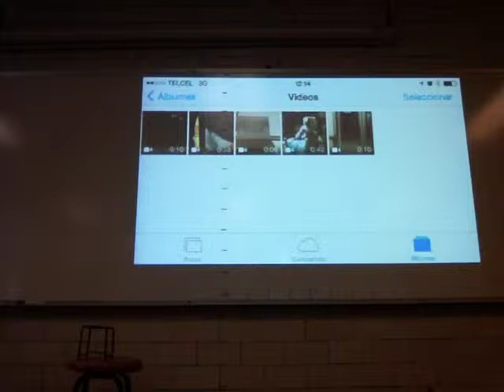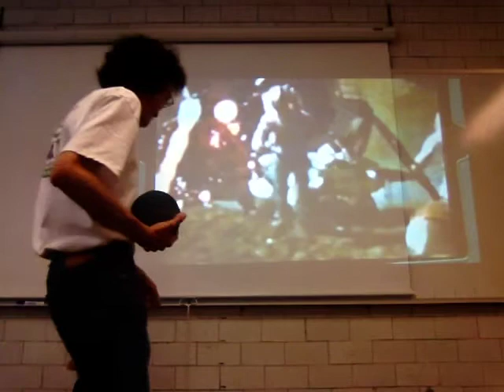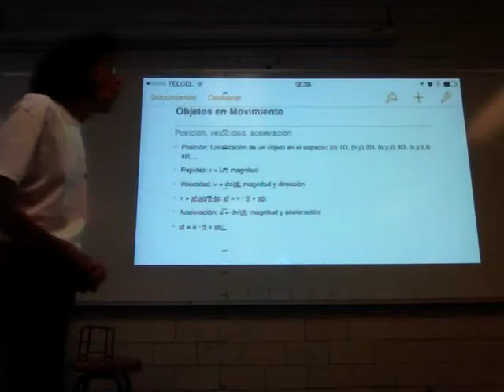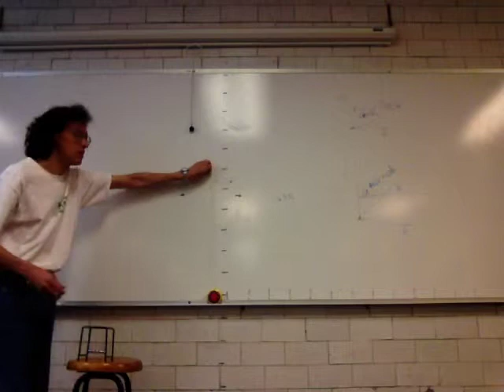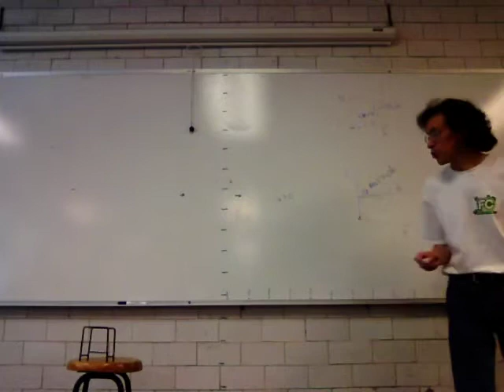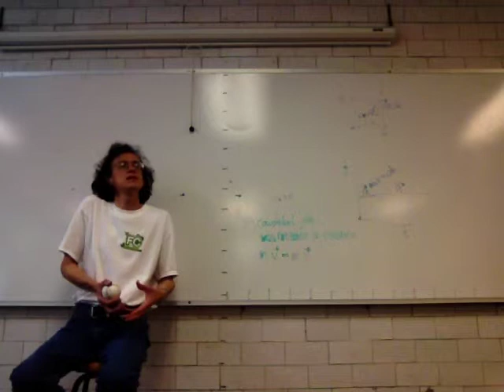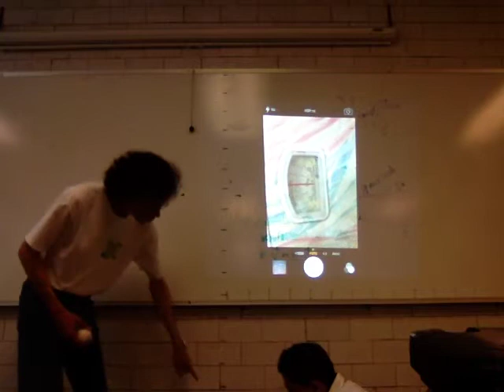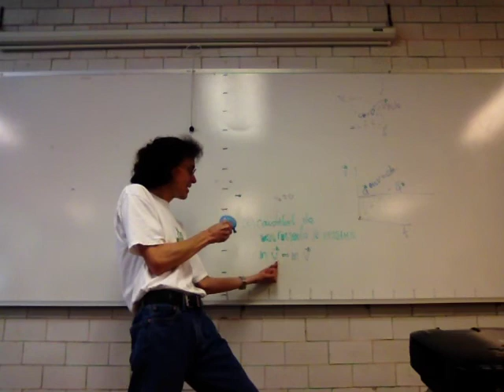Cantidad, conservación y adición vectorial del movimiento: colisiones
Quinta Sesión
Física Biológica
Trimestre 15-Otoño
Unidad Iztapalapa